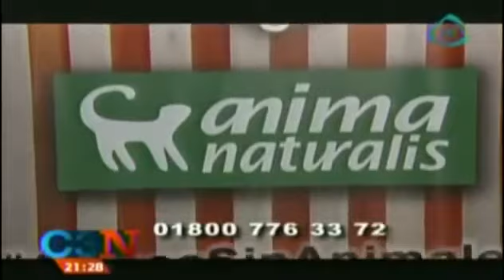Evolución de la Leona Morelia, torturada durante 20 años en Circo Daniel Atayde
Evolución de una hembra de León Africano maltratada en un circo y su rehabilitación en el Bioparque de Convicencia Pachuca.